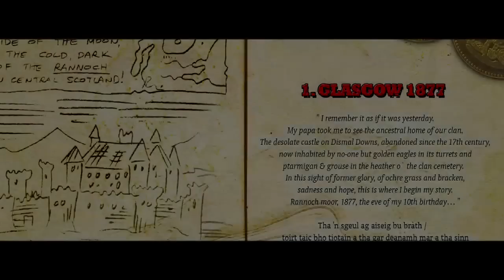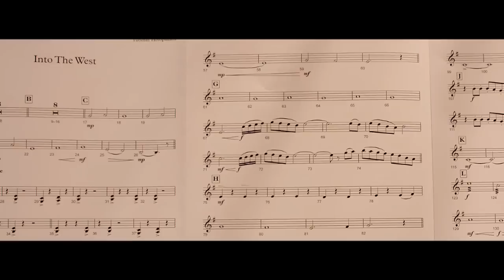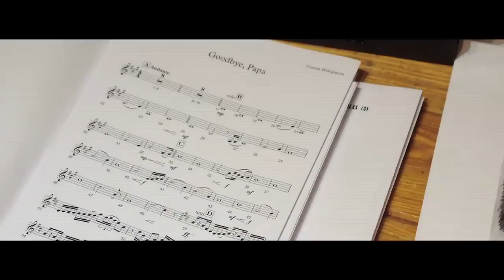TUOMAS HOLOPAINEN - Life And Times Of Scrooge (OFFICIAL TRACK BY TRACK)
Track by Track video with Tuomas Holopainen, on The Life and Times of Scrooge.

The Life and Times of Scrooge, out on April 11th (EU), April 14th (UK) and April 15th (NA) via Nuclear Blast Records.